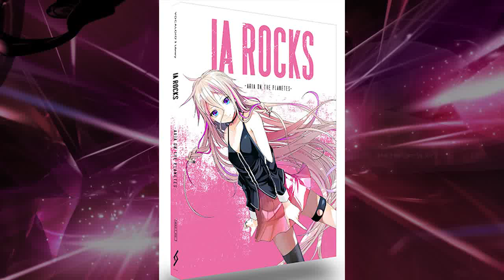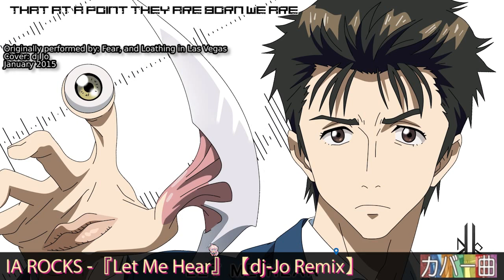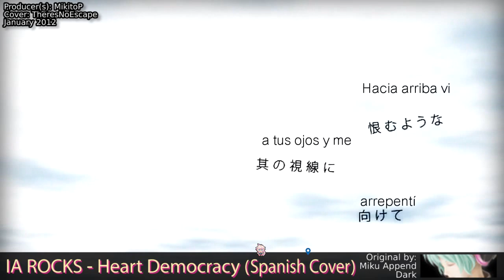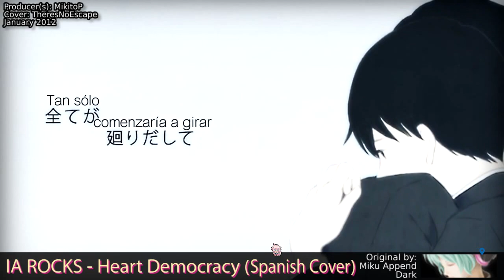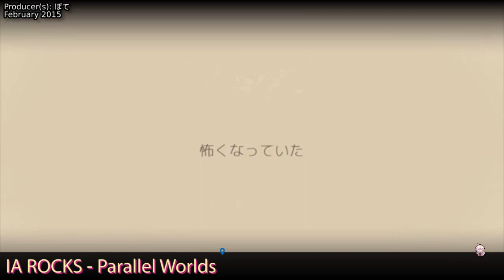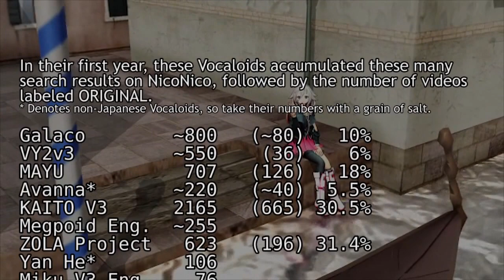[AtH] VA21 - Vocaloid Anniversary - IA ROCKS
Songs shown:
【第8回MMD杯本選】IAさんで「鳥の詩」
【IA ROCKS】『Let Me Hear』【dj-Jo Remix】Parasyte The Maxim OP
【IA ROCKS&Yuzuki Yukari】Halloween Party【Original MV】
- Revamp - 【IA ROCKS】 Lamb. 【カバー】 - (~TA12~) 【MMD Ver.】
【IA生誕３周年/IA ROCKS】 oath sign 【VOCALOIDカバー】
【IA ROCKS】Heart Democracy/心臓デモクラシー 【Fandub Español】
【GUMI&IA Rocks】ガールズトーク【オリジナル】
【GUMIA ROCKS】Life Behind The Voice / mokemoke【オリジナルMV】
【IA ROCKS】　Parallel worlds　【オリジナル】

Credits video 【IA ROCKS×ARIA】夏待ち【MMD】

skype: sir_vancelot (IM only, no voice/video)